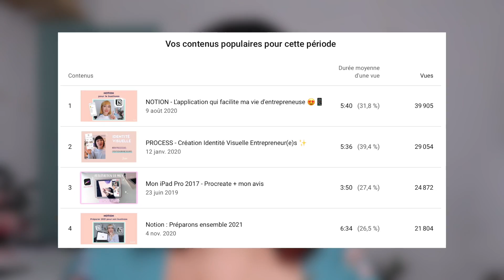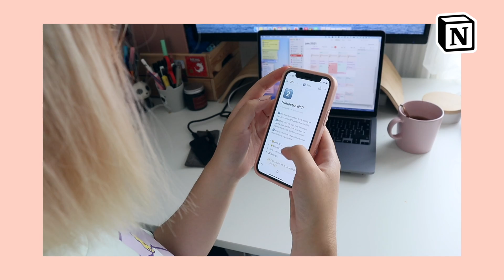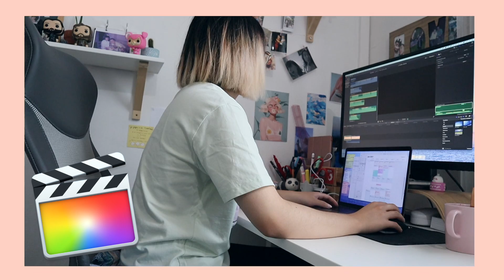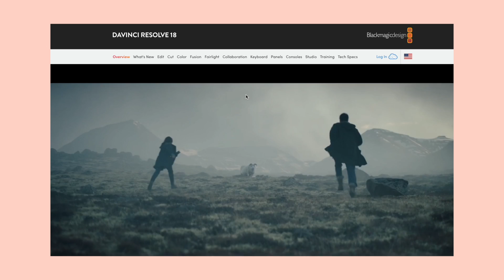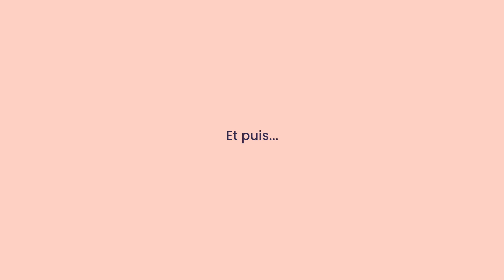10K 😱 Comment je crée mes vidéos Youtube (conseils, process, matériel, etc.)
Hello toi ! ✌️

Dans cette vidéo, je veux te partager mes meilleurs conseils pour que tu puisses toi aussi développer ta chaîne Youtube 💪
On va parler communauté, matériel, processus, documentation, script, créativité, organisation, personal branding bref : un petit condensé de mon expérience de 5 ans sur la plateforme ✨

🌈  MES LIENS  🌈

✨QUI SUIS-JE ? ✨

Je suis mentore & créatrice de contenu pour les solopreneurs qui veulent changer le monde avec un impact positif 🌈
J’utilise mon expérience d'ex-brand designer pour t'inspirer et t’aider à devenir une personnalité influente dans ton domaine grâce à mes 3 axes clés : le business, le branding, le bonheur.
Un objectif : t’aider à passer de basique à iconique 🌟

🎶 Musique 🎵 :

Jeff Kale